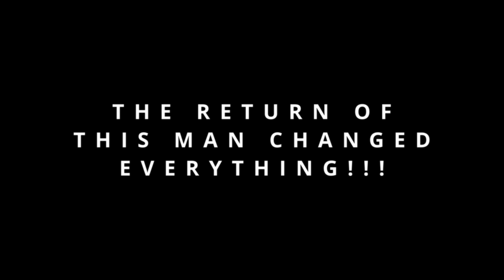Who will face Roman Reigns at WrestleMania 40?? (NOT WHO YOU THINK)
Roman Reigns has been WWE World Champion for more than 1200 days and it doesn't look like he is losing the title anytime soon. While it may be obvious who Roman Reigns is facing at WrestleMania 40, I have a difference of opinion. Roman Reigns WrestleMania Opponent is NOT who you think!!